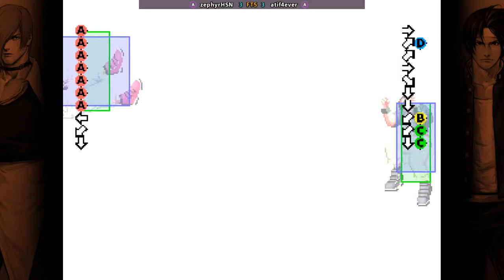King of Fighters '98 - zephyrHSN FT5 atif4ever